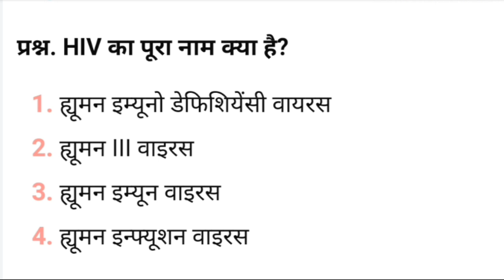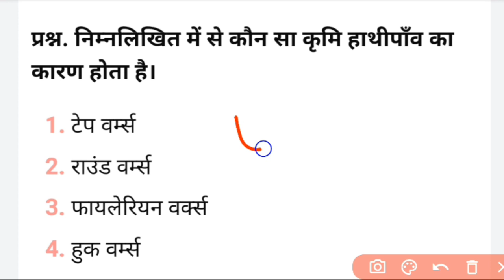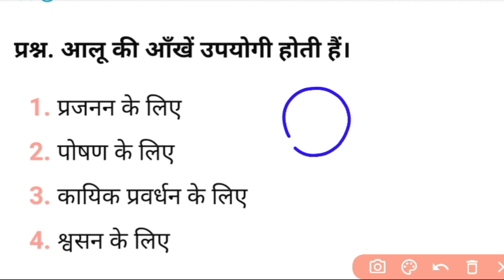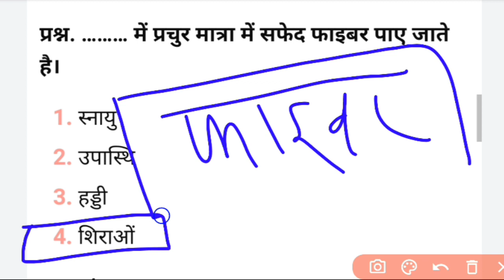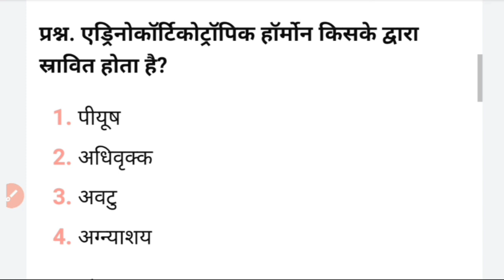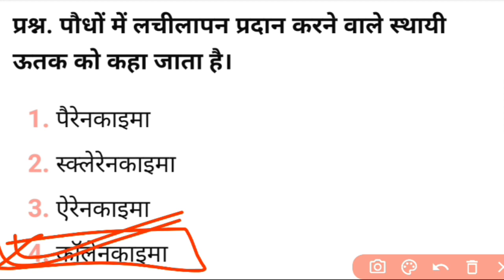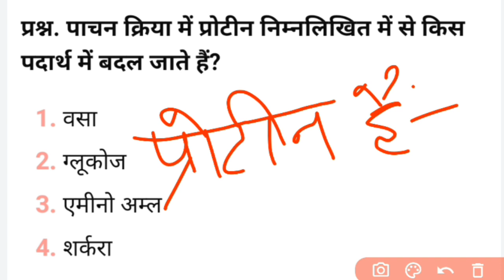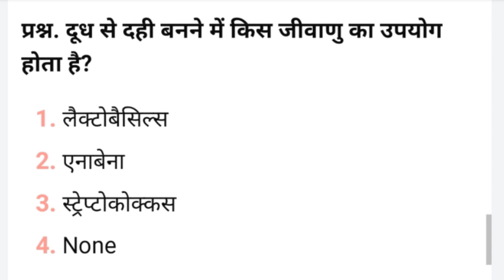Polytechnic entrance exam 2022 , biology , group E1 , E2 ke liye , most important question,#13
♦ नमस्कार दोस्तों,, स्वागत है आप सभी का हमारे "A2B2STUDY" पर बहुत-बहुत स्वागत है.
Plz join my telegram channel for pdf.,...

Polytechnic entrance exam 2022 , biology , group E1 , E2 ke liye , most important question,